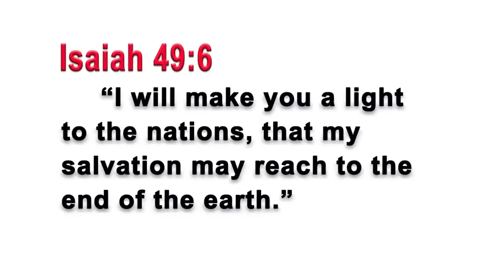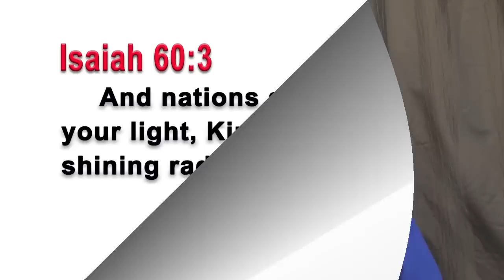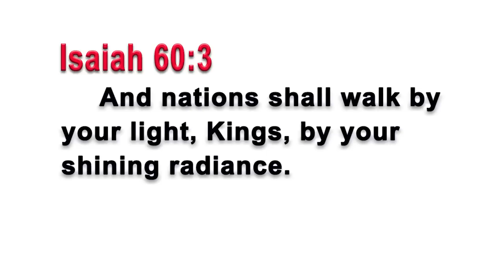Why Don’t Jews Proselytize; What is the Role of the Jews in the World? —Rabbi Tovia Singer Responds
Of all the Abrahamic religions, only Judaism is a non-proselytizing faith.  Non-Jews can convert to Judaism, but it is not easy.  In this fascinating broadcast, Rabbi Tovia Singer explains why Jews don’t seek to convert others, and reveals the unique role of the Jewish people.